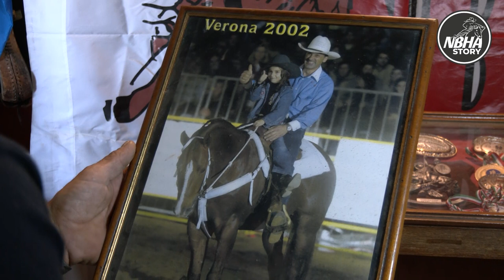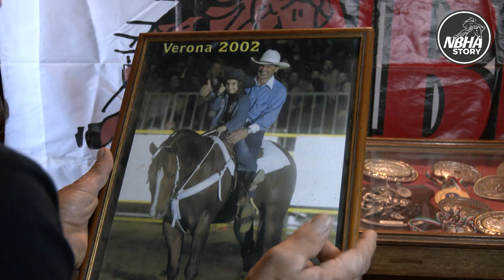06 - Alessandro Zanetti e Silver Canadas storia di un campione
NBHA STORY Presenta: Alessandro Zanetti e Silver Canadas storia di un campione

Serie ideata per far conoscere tramite le storie personali dei protagonisti, le fantastiche discipline della Monta Western come il Barrel Racing e Pole Bending.

In questo sesto e ultimo episodio prodotto nel 2021, i protagonisti sono Alessandro Zanetti e Silver Canadas che ci raccontano la storia di un grande binomio, che per anni hanno dominato le arene nazionali sia nel Barrel che nel Pole.

Video Prodotto da: Idea Viwa
Regia di: Luca Mariggiò
Foto di Copertina: Wanted